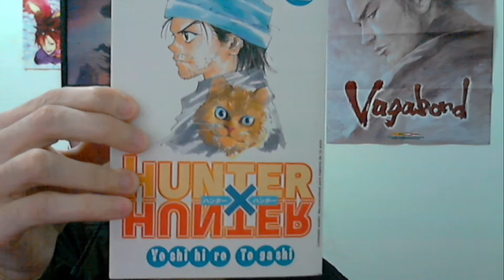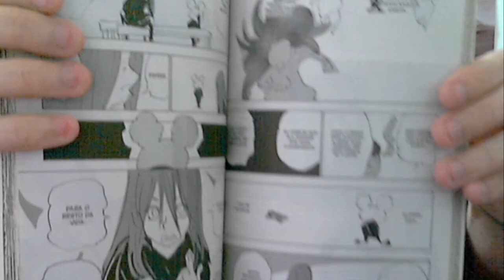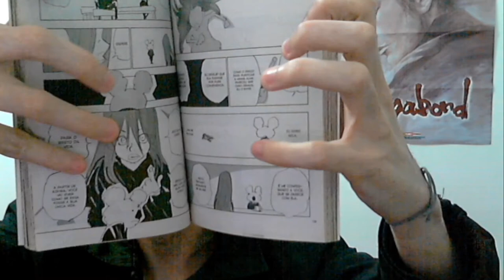(FD) Hunter x Hunter. O arco da eleição e o desfecho de Gon. Destaque para a Alluka e o Pariston